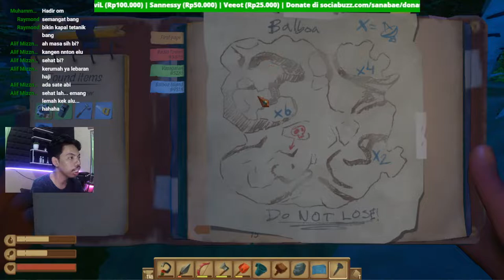berlayar 2.0 | RAFT INDONESIA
Disini gw bukan cuma main game aja tetapi mungkin bisa juga sambil membahas berbagai hal lain nya

Nightbot Command:
!status
!asal

--My PC Specification--
-Proccesor AMD Ryzen 5 3600
-VGA NVIDIA GeForce 1050Ti Gigabyte
-RAM V-GEN 16GB
-SSD V-Gen 240GB
-NVME 500GB
-HDD Seagate Barracuda 1TB
-PSU Cougar 600W 80+ Bronze

--Gear--
-Gear Sades Bladewolf Set
-Mouse Sades Lance
-Monitor LG 25" Ultrawide 60Hz